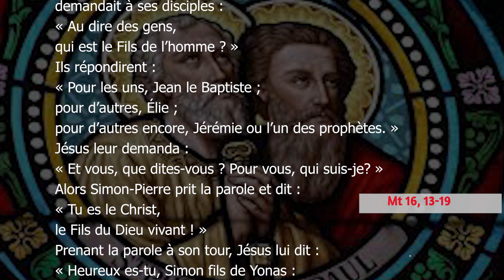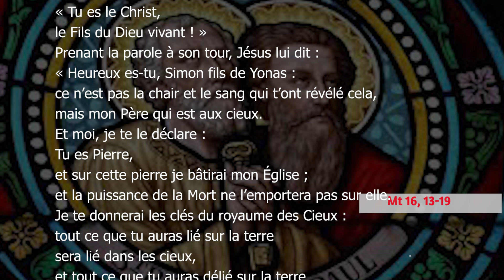Saint Pierre et Saint Paul